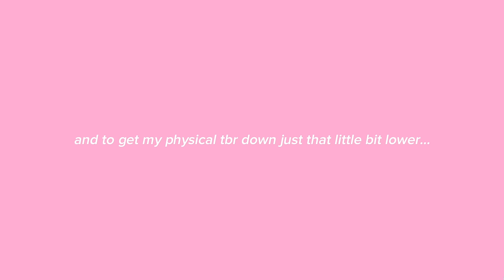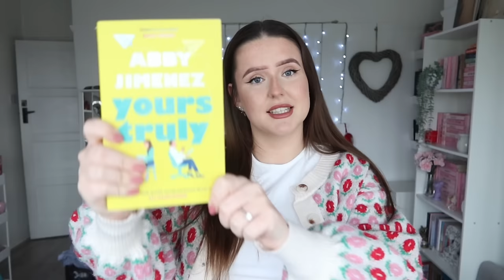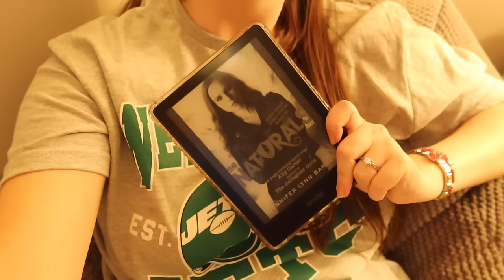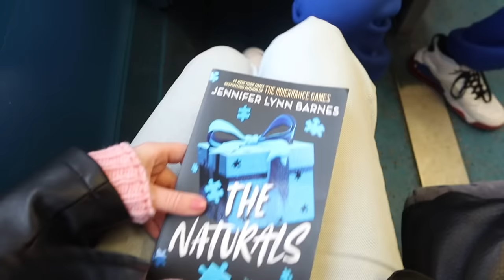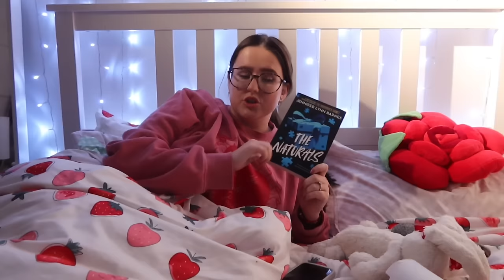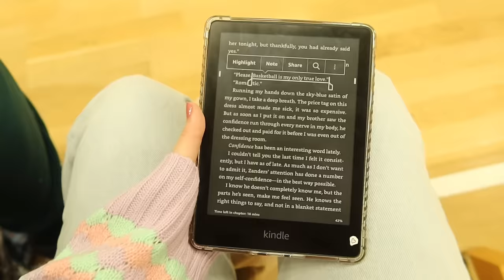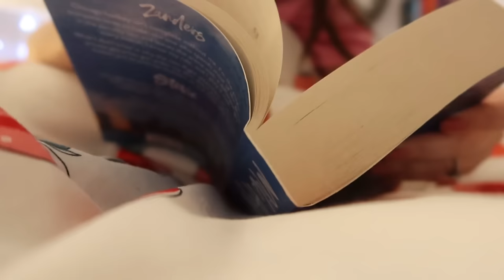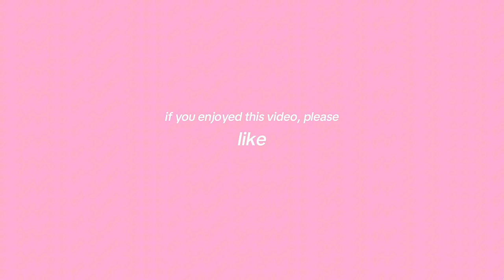Mood Reading my 100+ PHYSICAL TBR 📚✨(spoiler free) | Ella Rose Reads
Hi Guys! I came around to the reality that my physical TBR was over 100 books long. THAT’S CRAZY!?! Here’s a vlog of my first few reads of the year, all from my physical tbr. 📖💘💐🩷✨💌

📖 BOOKS READ 📖

1. Yours Truly - Abby Jimenez
2. The Naturals - Jennifer Lynn Barnes
3. Mile High - Liz Tomforde

MY LINKS

MUSIC

- -——Q & A ——- - -

Final Cut Pro & Capcut (depending on video)

- -—TIME STAMPS——- -